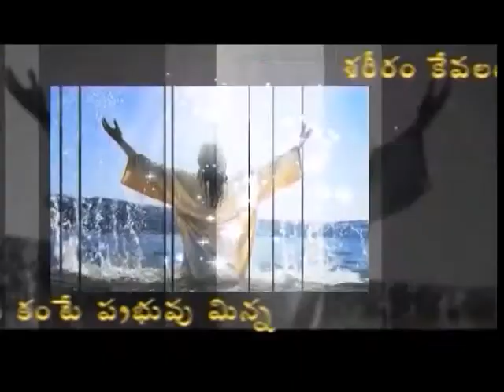The Letter Of Paul To The Corinthians | Part 10 | Bro. P. Immanuel | Daivaaraadhana | SubhavaarthA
The Letter Of Paul To The Corinthians Part 10
But We Preach Christ Crucified,Those Whom God Has Called,Christ The Power Of God And The Wisdom Of God